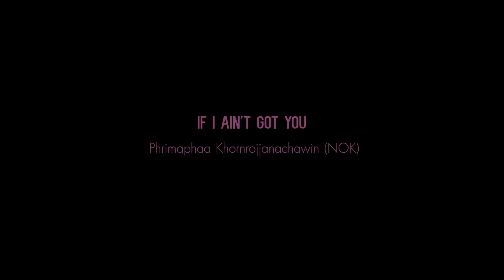If I ain't got you / Phrimaphaa Khornrojjanachawin (NOK) / Ladies in Harmony 3